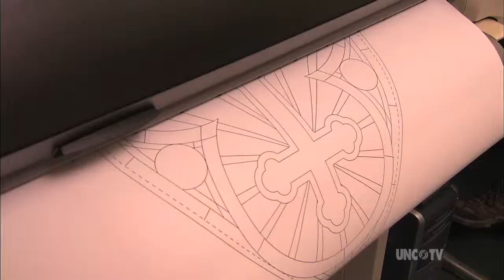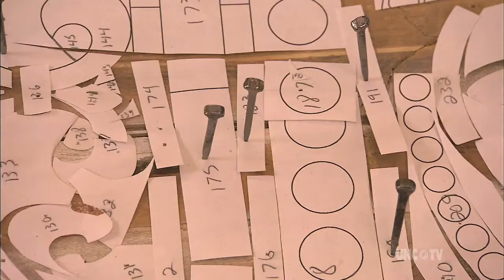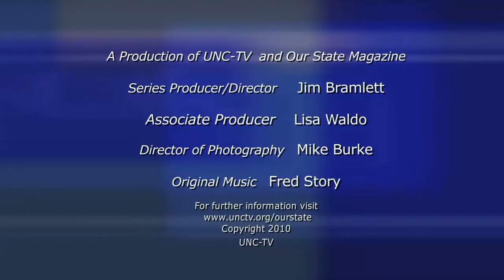Window Dressing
How Salem Stained Glass restores or creates a dazzling array of windows for churches, public buildings, and private homes. First broadcast, November 2009.Produced by UNC-TV and Our State Magazine, with generous funding from BB&T.